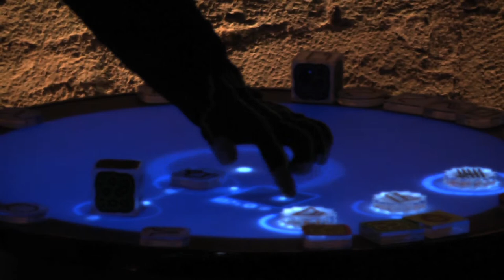Japan Wind 2 • AUDIOMETRAGE & ERNESTO SCHMIED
Live Audiometrage & Ernesto Schmied, Inaudito 2011, Spain